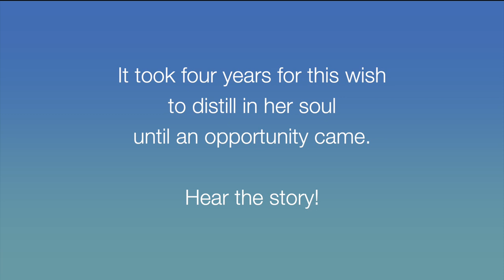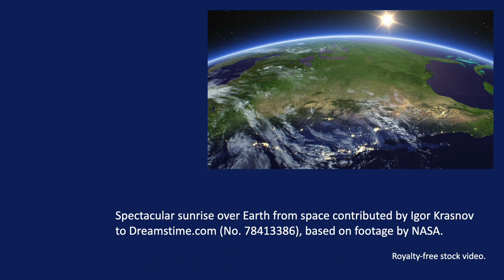Harmony & Healing: Carmen's soulful testimony on how she found the Teaching through Divine Melodies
In this inspiring talk, Carmen describes how she found Master Omraam Mikhaël Aïvanhov's Teaching through music, and how music made her follow the Teaching for the rest of her life.

In the early 1980s, Carmen attended a choir concert in Montreal, not understanding the language being sung (Bulgarian). During the performance, she was moved by a powerful and inexplicable wave of energy that brought her to tears. Intrigued, she attended more concerts, experiencing deep emotions and joy.

Carmen eventually joined the choir, despite initial doubts about her singing abilities. She committed to trying it for six months and found that the songs, particularly those of Master Peter Deunov, brought her to a state of bliss. She continued singing with the choir and she felt a profound connection to the Teachings of Master Omraam Mikhael Aivanhov. She also shared a touching moment when Brother Joseph explained that her emotional reaction to the music was due to it reminding her of the "Lost Paradise of her soul."

Carmen encourages others to learn these songs and hopes they will be moved through this singing experience.

Originally from Quebec, now living in British Columbia, Canada. Carmen is an author and the coordinator of The Aquarian Team

The music are melodies composed by Peter Deunov and orchestrated by various disciples. In 1937 he sent Omraam Mikhaël Aïvanhov to France, his disciple since 1917, in order to spread the esoteric Teaching of the Universal White Brotherhood.

including Paneurhythmy music.